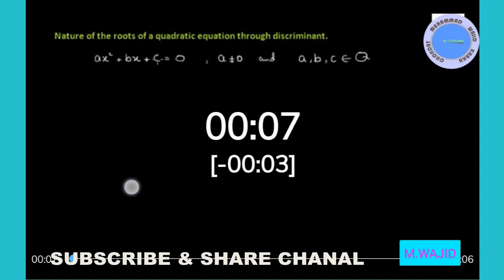MATH 10TH CLASS CHAPTER 2 LECTURE 3 || TOPIC 3 CH 2 MATH 10TH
Mathematics 10th class lecture 3 chapter 2